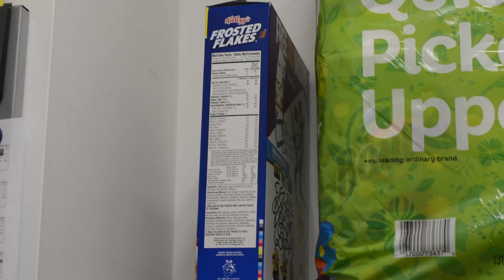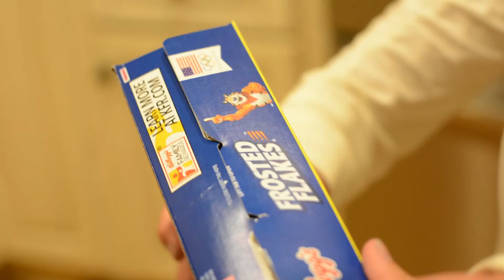The Final Bowl